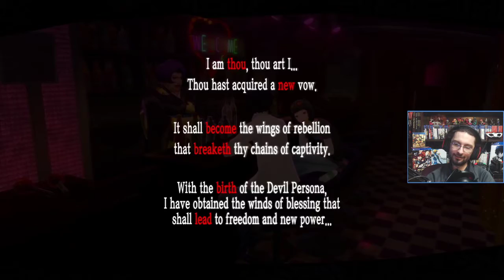New Target; The Phantom Thieves! Sora Plays Persona 5 the Royal 23